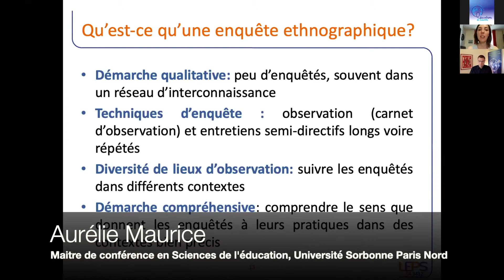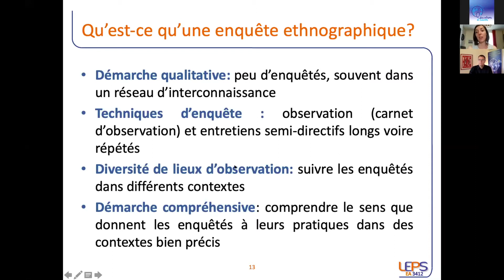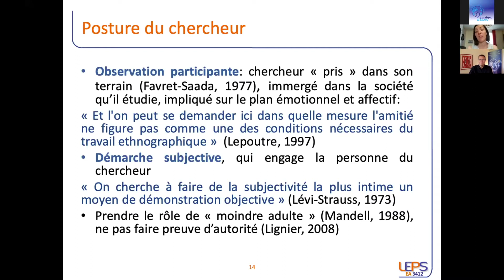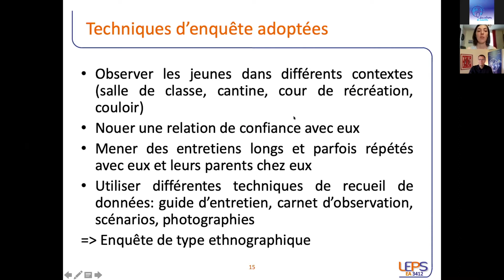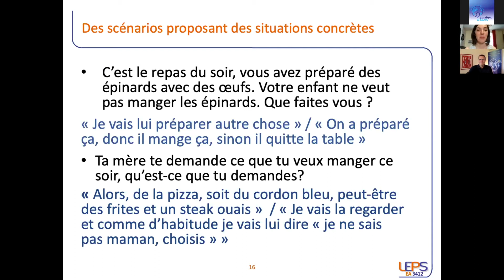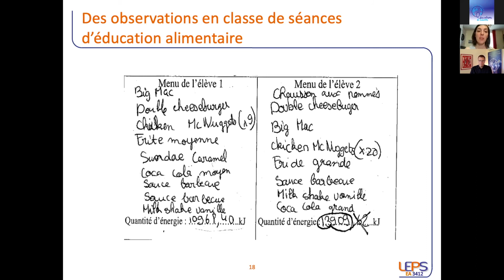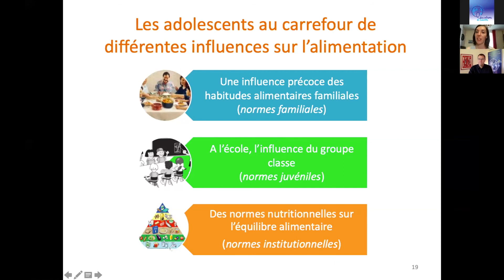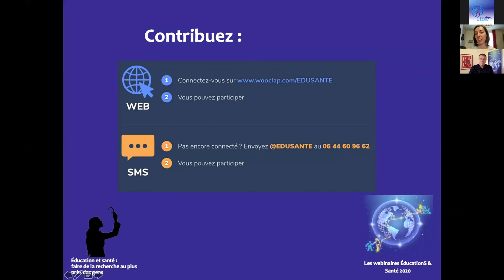Éducation et santé : faire de la recherche au plus près des gens - Aurélie Maurice - Question 2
Ce webinaire interactif, organisé par la Chaire UNESCO EducationS & Santé, a eu lieu le 4 juin 2020. Il a été l'occasion d'écouter et d'échanger avec Aurélie Maurice, Maître de conférences en sciences de l'éducation, Laboratoire Éducation et Pratiques de Santé (LEPS), Université Sorbonne Paris Nord.

Introduction :
Pour faire de l'éducation pour la santé, il est important de comprendre pourquoi telle ou telle personne adopte telle ou telle pratique. Comprendre le sens que donnent les individus à leurs pratiques est ce qui anime les recherches d'Aurélie Maurice. Elle présentera dans ce webinaire en particulier la recherche ethnographique. Comment cette méthode permet-elle de saisir l'individu dans toute sa complexité? Quels sont les enjeux d'une telle méthode qui établit une relation étroite entre le chercheur et les personnes enquêtées? Comment la mettre en œuvre auprès de jeunes? Quelle posture adopter?
L'observation des personnes dans différents contextes et sur un temps relativement long permet de saisir les logiques qui les conduisent à adopter certains discours ou comportements en lien avec la santé. En prenant le point de vue des enquêtés, et en s'immergeant dans leur quotidien, Aurélie Maurice prend au sérieux la parole des jeunes et cherche à saisir le sens que revêtent leurs comportements.
Les recherches qualitatives, ethnographiques, qui prennent le temps de comprendre la complexité d’un phénomène, peuvent s'avérer alors particulièrement riches en enseignement pour tous  les acteurs de la promotion de la santé, les chercheurs et les futurs acteurs en formation.

Ce webinaire aborde la question centrale de la recherche en tant que pratique en répondant aux trois questions suivantes :
1. Pourquoi faire de la recherche au plus près des personnes (enfants, jeunes, adultes, personnes âgées, malades) ?
2. Quelles approches permettent de saisir sans les trahir les pratiques des personnes ?
3. Comment les approches ethnographiques peuvent-elle contribuer au renouvellement des pratiques en promotion de la santé?

LES WEBINAIRES EDUCATIONS & SANTE:
“Partager les savoirs de façon organisée et cohérente pour faire vivre la communauté mondiale de tous ceux et toutes celles qui s’intéressent à l’éducation et à la santé des enfants et des jeunes”.  Tel est l’objectif du programme de webinaires proposés par la Chaire UNESCO et Centre collaborateur OMS “ÉducationS & Santé” en partenariat avec les principales organisations internationales et un réseau de 70 universités. L’originalité de ce programme de partage de connaissance tient à la fois à :
- son contenu : un équilibre entre les apports des meilleurs spécialistes du domaines et l’expérience d’acteurs de terrain,
- sa cohérence : le programme constitue un apport organisé de savoirs formant un parcours,
- son articulation à la formation initiale et continue
- sa forme : des webinaires brefs et structurés, centrés sur des questions précises, hautement interactifs et donnant lieu à la mise à disposition de ressources durables sur le site web de la chaire.
Ce programme de webinaires est également ancré dans les contextes et cultures locales et est proposé dans différentes langues.